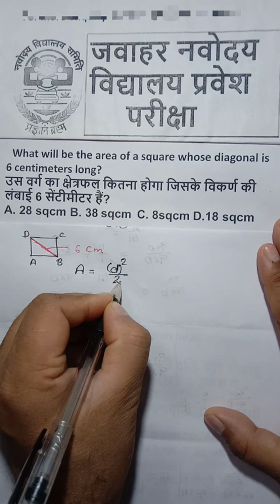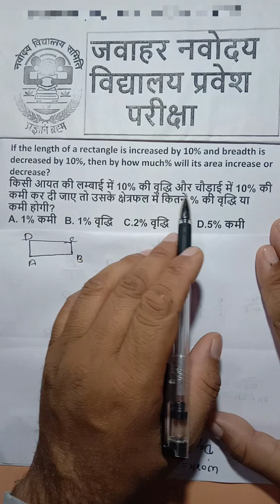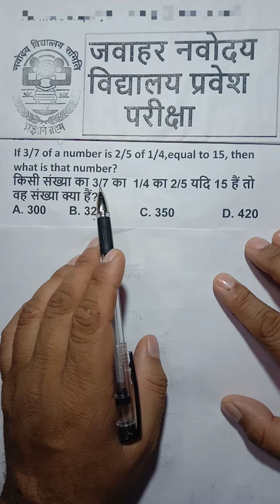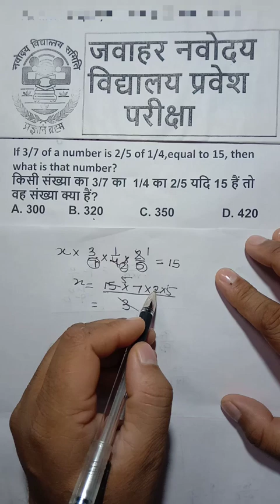🔥🥇🏅👉100% आएगा गजब ट्रिक छोड़ना मत सीख लो जवाहर नवोदय प्रवेश परीक्षा 2025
navodaya_vidyalaya_important_question​🔴JNVST math most important question 2025 class 5 | navodaya vidyalaya important questions 2025

navodaya vidyalaya
JNVST 2024
 JNV Pathsala
Navodaya Vidyalaya
Navoday2025